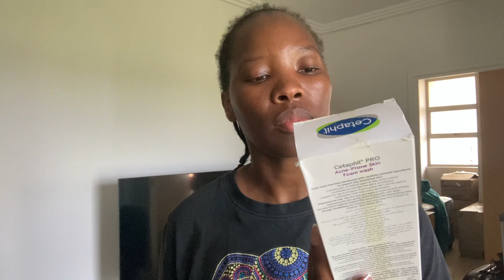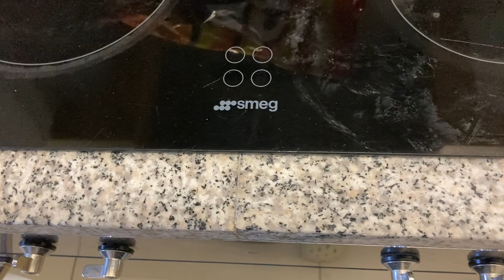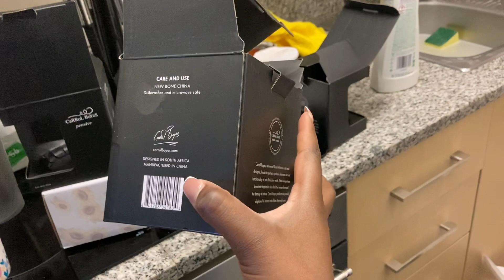VLOGTOBER #2: I moved to a new city!